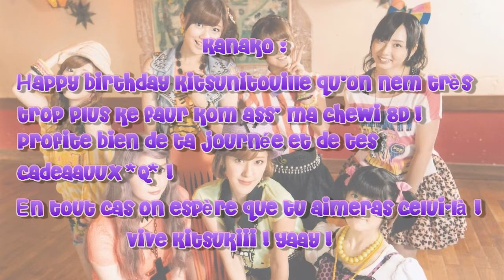[Kanako,Mitsuki,Michiko] Happy Birthday Kitsuki♥ ! Berryz 工房 / Loving you Too much (Cover) 《歌ってみた》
Heyooooo !!
Aujourd'hui un groupdub pas comme les autres puisqu'il s'agit de l'ANNIVERSAIRE DE KITSUUUKIII !!! ♥
Le 25 Novembre, jour où notre Kawaii KitsuHime est née ♥ C'est tellement dur de se dire qu'elle grandit aujourd'hui tellement elle est kyuuto :')
Alors, pour cet événement qui n'arrive qu'une seule fois dans l'année et qui est TRES important, Kanako, Mitsuki et moi avons décidé de te chanter une petite chanson pour te montrer touuuut l'amour qu'on te porte ♥
Pourquoi les BK ? Parce qu'on sait que c'est un de tes groupes préférés ! Pourquoi Loving you too much ? Parce que justement, on te Loving you TOO MUCH ! Et aussi parce que c'est dans cette chanson que ta captain a un raaap ♥
Aller, trève de bavardage, on espère de tout coeur que ça te fera plaisir et que ça te transmettra de la genkiattitude !! ^O^
*Groos calinou*

Aller, le petit blabla pour la route 8D

Casting :
- Kanako (OnePiecienne)
- Mitsuki (MytsukiiChan) (KiraKiraKanade)
- Michiko (xMichiCo)

L'image a été faite par Kana' et je me suis chargée du montage son (aidée GRANDEMEEENT par Mitsu) et du montage vidéo ^O^
Passez voir la chaîne de Kikitsukiiii :D

We own nothing but our voices ! :3

Credits :
Title: Loving You too Much
Album: Cha cha sing
Original singer: Berryz Koubou | Bird Thongchai
Lyrics: Apisit Opasimlikit
Japanese Lyrics: Tsunku | つんく♂ | Terada Mitsuo | 寺田光男
Rap Arrangement: U.M.E.D.Y.
Arrangement: Suzuki "Daichi" Hideyuki
Label : Zetima